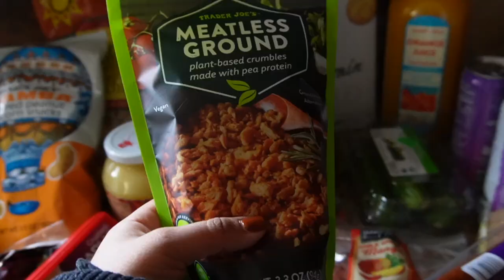VLOG | My current chest and shoulder workout + Making flautas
Spend a day with me at home!